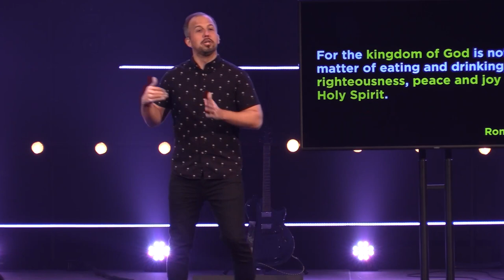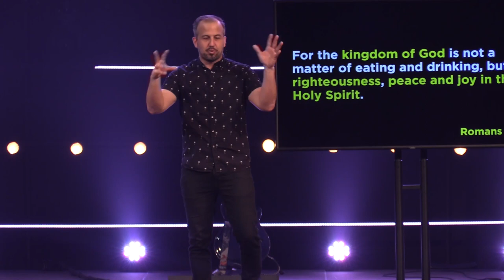Kingdom of God | Pastor Adam Peterson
Kicking off a new two-week series called Kingdom of God, Pastor Adam teaches on how God is inviting us to be a part of His Kingdom.